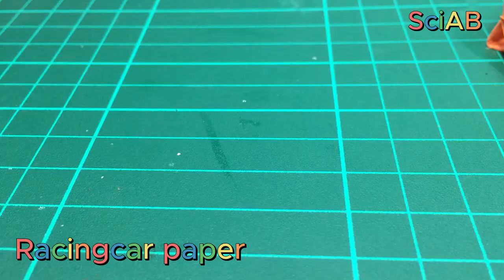สอนพับรถแข่งกระดาษ RACINGCAR PAPER / How to fold a Racingcar paper.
สอนพับโมเดลจรวดกระดาษ Fighter jet / How to fold a  Fighter jet  Paper.  @SciABchannel
สามารถพับเล่นที่บ้านได้เลย ดูคลิปวิดีโอใหม่ได้ที่